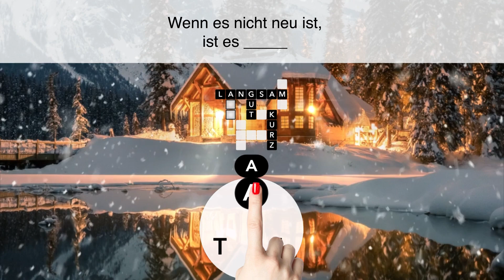DE_ZIT_1920x1080_board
DE_ZIT_1920x1080_board - Ad Video